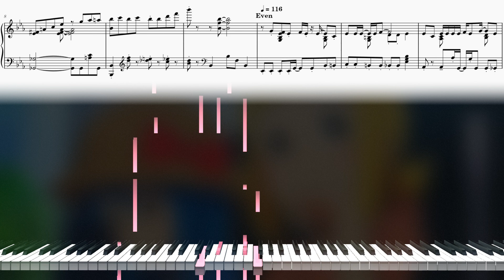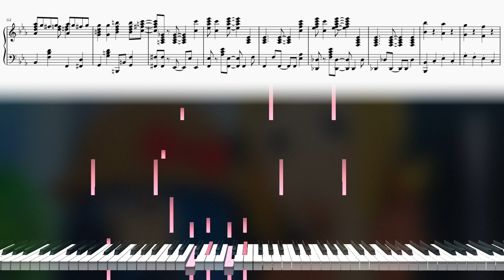【ピアノアレンジ】EDテーマ【三ツ星カラーズ】「ミラクルカラーズ☆本日も異常ナシ！」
TVアニメ「三ツ星カラーズ」のEDテーマ『ミラクルカラーズ☆本日も異常ナシ！』(作曲：Hanazabu、作詞：こだまさおり)をピアノアレンジしました。

アップテンポな4ビートのアレンジって個人的には割と大人っぽくなりがちな印象なんですが、この曲では4和音を極力避けることで子供らしい無邪気さ、元気さを全面に感じられるアレンジになっているんですよね、本当に好きです。さっちゃん超かわいいぜ。